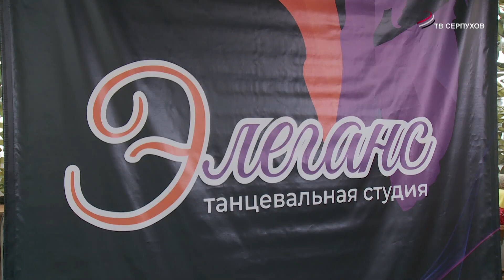В Серпухове прошла "Летняя танцевальная практика" для "Активного долголетия"